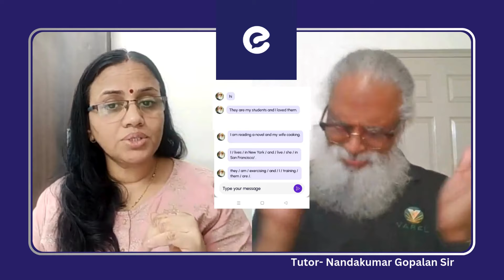#398 Learn English | Very Helpful for beginners | Englishyaari tutor- Gopalan sir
#395 Simple Steps to Begin Speaking English Fluently | Englishyaari Tutor- Gopalan Sir |  @EnglishYaari

EnglishYaari is an interactive language learning platform which offers one-on-one sessions with expert tutors.

Affordable pricing, flexible timing, customized lesson plans tailored to specific needs, and a commitment to helping learners excel in spoken English make EnglishYaari unique.

Download the EnglishYaari app now 👇🏻

Book Your 25 minutes 1-on-1 Trial Session just  at ₹99 now!

Enhance your spoken English with EnglishYaari for a transformative experience.

What are the basics of prepositions?
What are the 8 types of prepositions?
All about prepositions with examples
All about prepositions pdf
Preposition examples
All about prepositions in english
Use of prepositions with examples
List of prepositions PDF
All about prepositions exercises
8 types of prepositions with examples
My English Learning Journey
Learn English language
How did I learn English language
Secret to speak English fluently
How to speak English fluently
Best way to speak English fluently
Steps to learn English r
What should I do to speak English fluently
English Speaking Practice
English
English grammar
English conversation
English speaking
English vocabular
english sikhe
english kaise bole
english learning
Indian english
english bole
english yaari
riddles
riddles in english
conversation